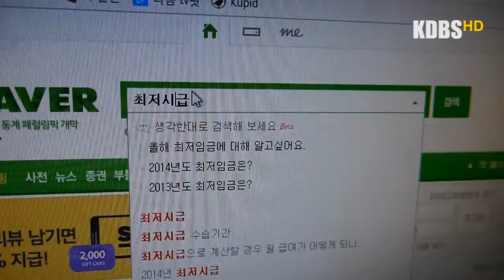[고려대학교 세종캠퍼스 KDBS NEWS 1회]